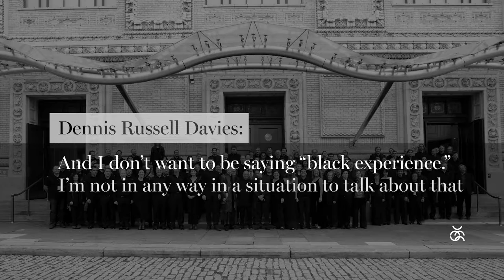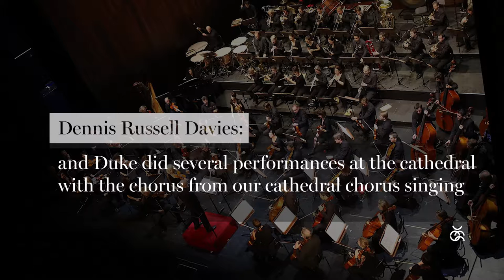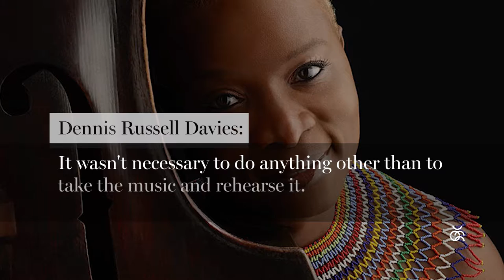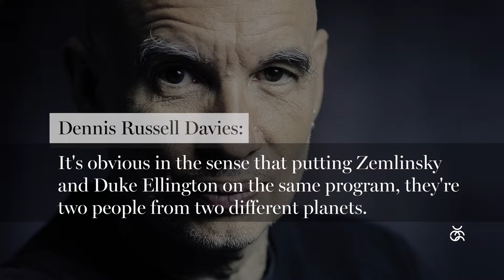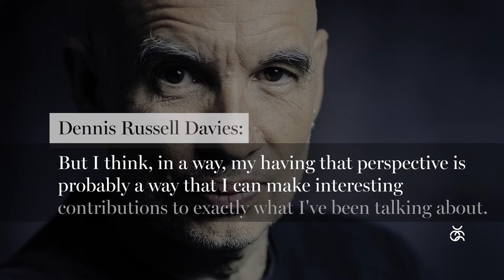Interview: Conductor Dennis Russell Davies | UMS presents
University of Michigan​ assistant professor of German Kira Thurman chatted on the phone with Bruckner Orchester Linz​ conductor Dennis Russell Davies about the group's upcoming unique program featuring works by composers who wrote about the experience of Africans and African-Americans.

What is UMS?

UMS is the oldest university-based performing arts presenter, located on the campus of the University of Michigan in Ann Arbor. UMS curates a live performing arts season in music, dance, and theater annually, hosts master classes by world-renowned artists for both public and U-M student engagement, innovates in the field of arts education and arts integration, and, most importantly, creates memorable experiences that impact students and the community. Learn more about UMS: ums.org

Support UMS:

Giving to UMS helps us to continue having an impact on college students, K-12 students, and the community as a whole.Ticket sales cover less than 40% of the cost of UMS’s programs. UMS is a non-profit organization enabled by gifts from those who believe in the importance of performing arts to U-M students and the local community.